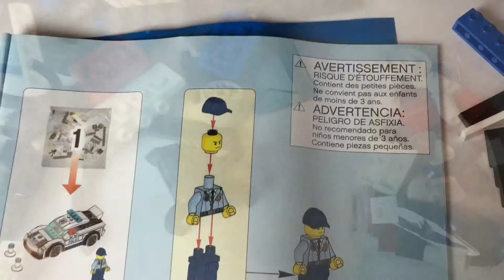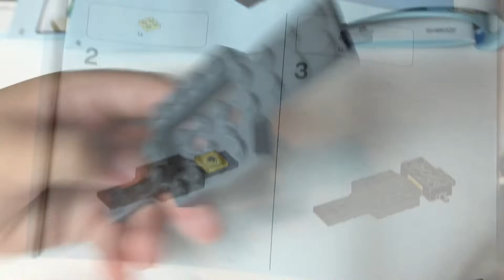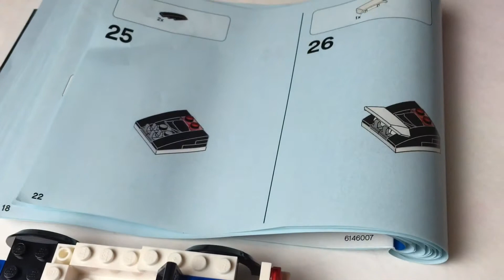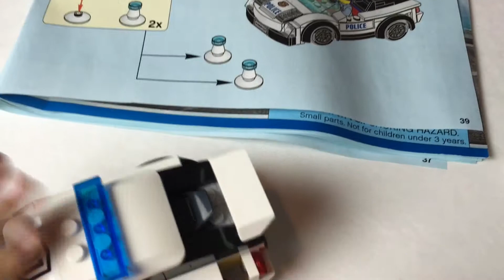LEGO CITY Police Pursuit 60128 Unboxing and playtime with Gideon and Logan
Part 1 of 2:  Gideon and Logan unbox and build of the Lego City Police Pursuit Set #60128

Catch the crook before he gets away with the safe!

Take a drive around the city in the police supercar! Suddenly you hear on the radio that someone has stolen a safe. Turn a corner and spot the crook trying to break into it and then chase after him in his pickup truck if he tries to get away. Race ahead of him to set up the police cones and stop the bad guy. It’s always a busy and exciting day in LEGO® City!

Keep watching for more fun videos!